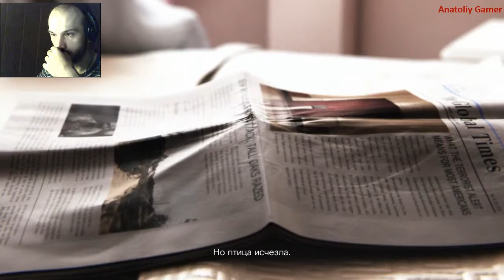Прохождение ►Resident Evil: Revelations 2►【Серия 33】【Финал】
Прохождение Resident Evil: Revelations 2 - Без комментариев.

События игры происходят между пятой и шестой частями. Главными героями игры становятся сначала Клэр Редфилд и Мойра Бертон, а затем Барри Бертон и Корда Наталья. Всё началось с того , что Клэр и Мойра были на вечеринке в штаб квартире компании против терроризма, под названием TerraSave. Внезапно в здание ворвались неизвестные вооружённые люди и ввели Клэр и Мойре укол, от чего обе потеряли сознание.